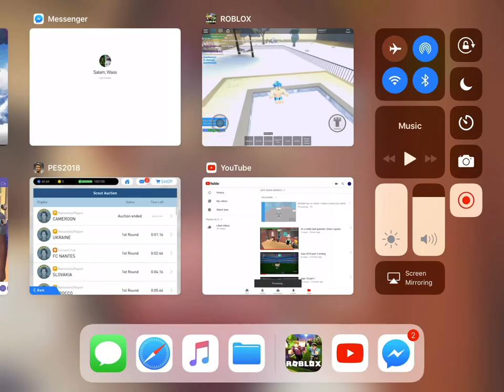I got a suit room | Roblox Hilton hotels